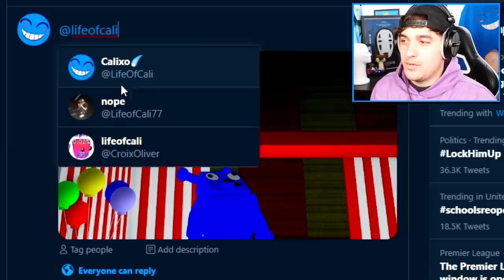How To UNLOCK MILKWALKER AMBASSADOR SKIN In ROBLOX PIGGY 2 GAME!! (SECRET SKIN)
Today i show you how to get the Siren head skin in a roblox piggy rp game.. kinda. Well actually we go on a mission to stop MR TOP HAT from destroying piggy usiing the skin, but check the end of the video. The sirenhead skin IS real.. and i WILL make a video on it.

🛒 Hottest Merchandise!!

--Credits--

Music & Sounds:
Epidemic Sounds